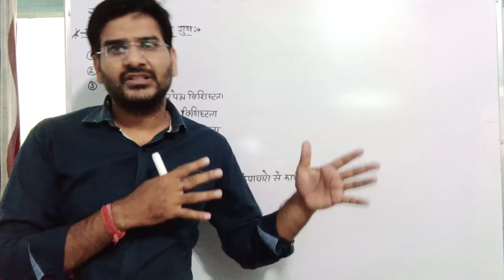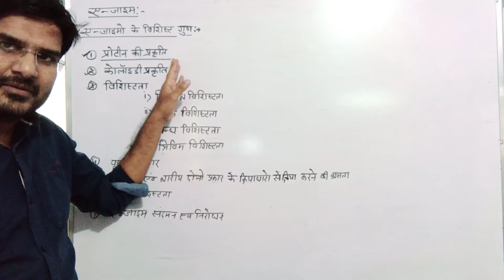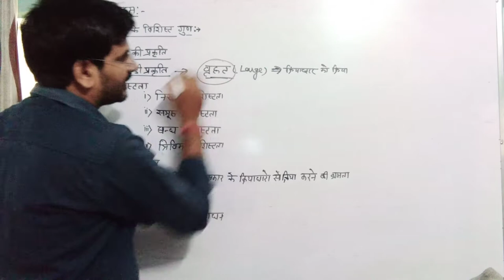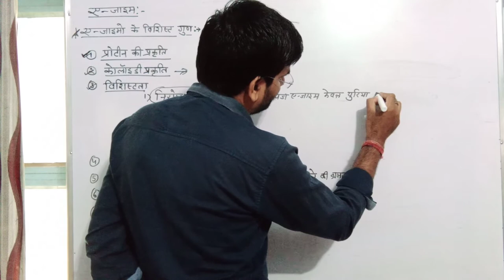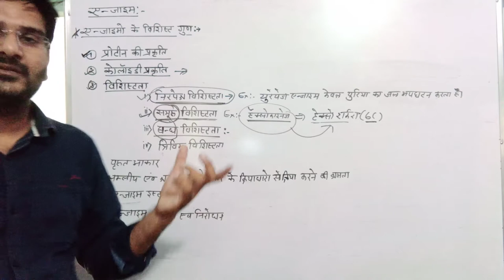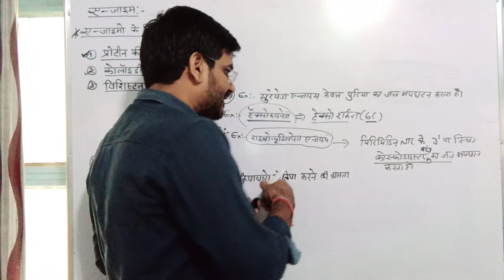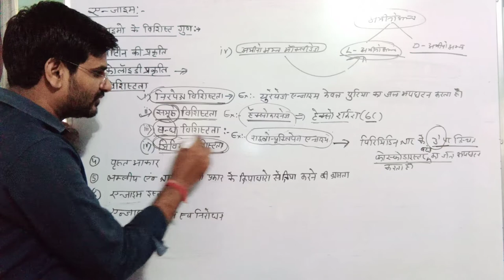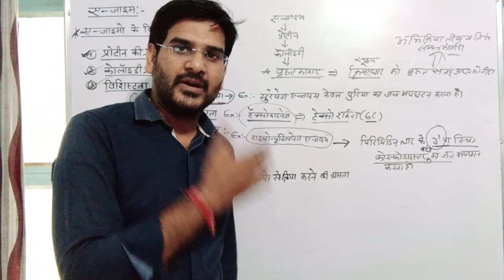NEET/Biology By -Sushil Sir/ एंजाइम के गुण